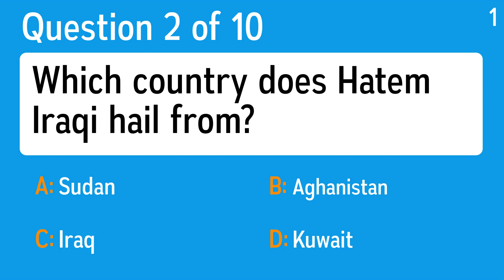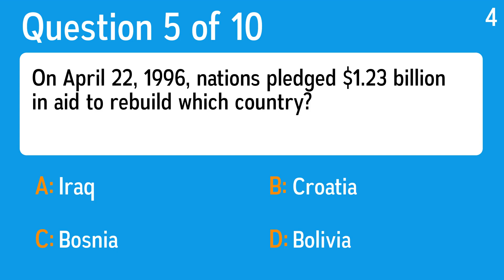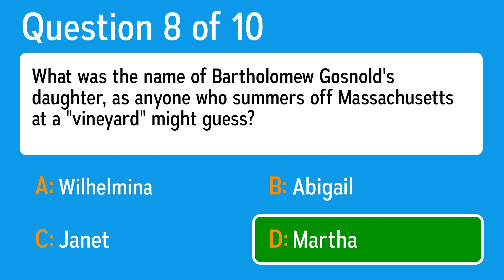Ridiculous hard trivia quiz - You won't score higher than a 5